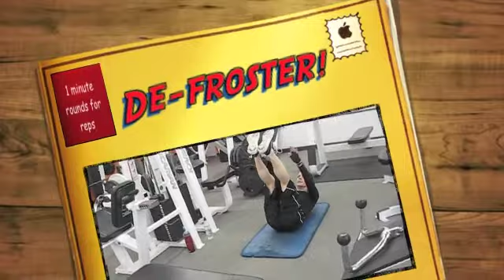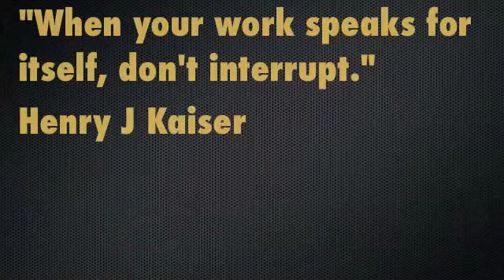De-froster!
For reps: 1 minute on, 10 seconds off. 3 rounds, 90 seconds rest between.
Box Jumps
Kettle Balls
Toe Touches
Push Presses
Burpees